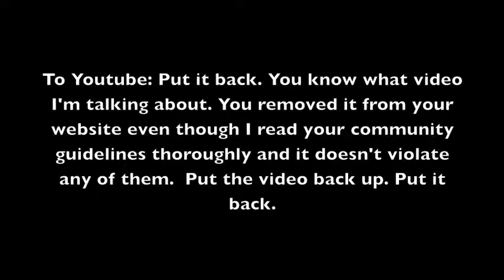a message to my viewers (& to Youtube)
Please take this message seriously, just like you apparently take my shitposts seriously.